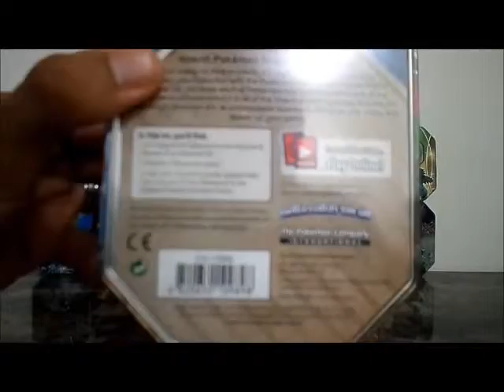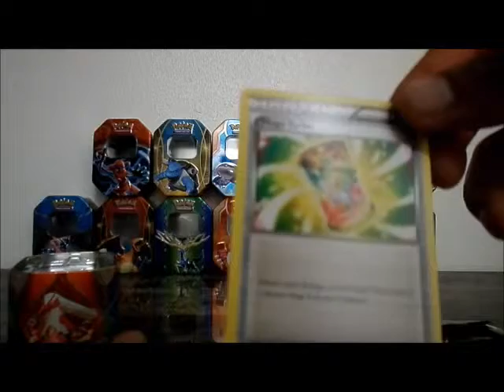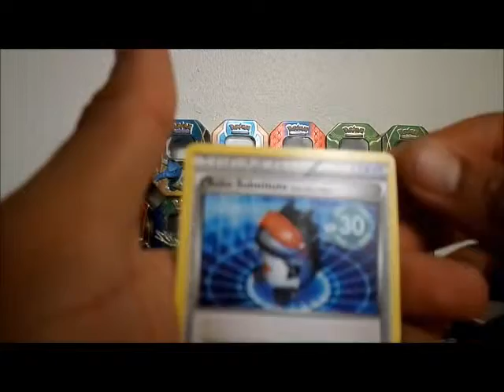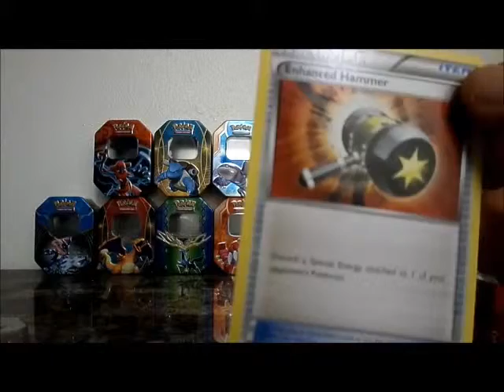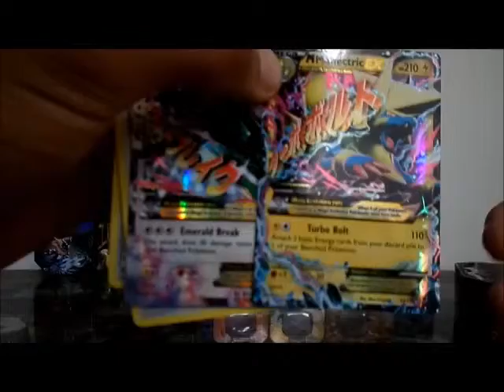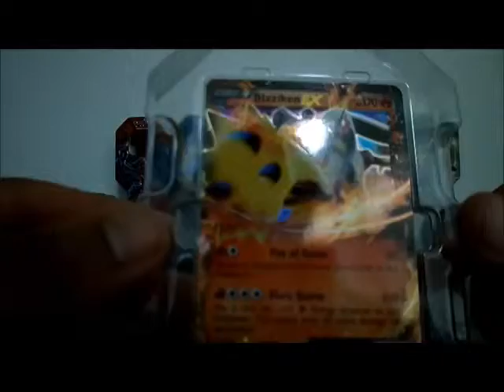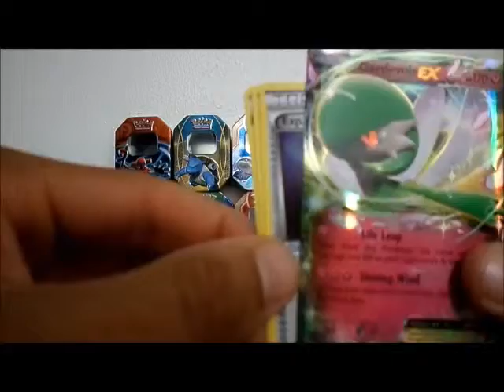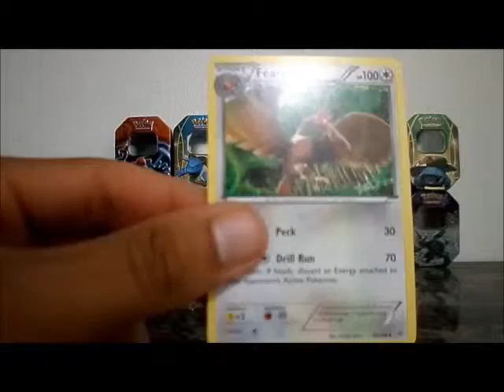Opening Blaziken+ Sceptile+ Swampert Limited Edition Tins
THE ULTRA EXCLUSIVE Blaziken, Sceptile and Swampert EX Promo Tins! GET EM WHILE THEY'RE HOT!